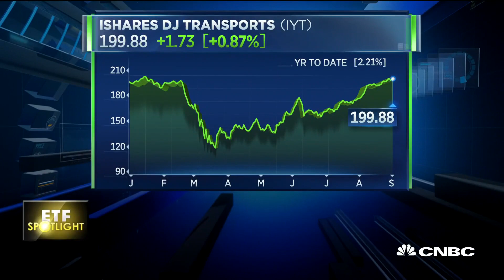iShares transports ETF hovers near pre-pandemic levels after airlines announce waiving ticket change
iShares DJ Transports is barely higher than it's pre-pandemic levels. CNBC's Kayla Tausche reports.